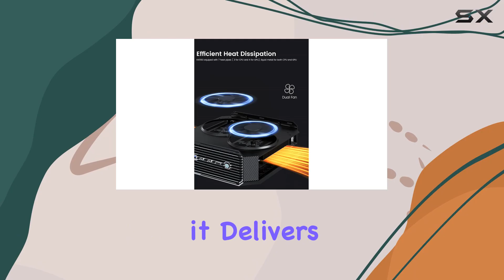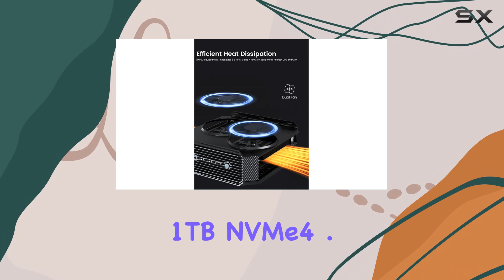MINISFORUM Neptune Series HX100G: Unleash Powerful Performance & Graphics!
0:00 Intro
0:06 Review

Things that we mentioned in this video:
MINISFORUM Neptune Series HX100G : B0CH9KCKTQ